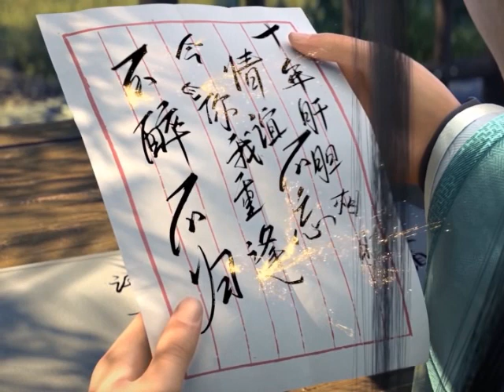มหายุทธทลายสวรรค์ ตอนที่536